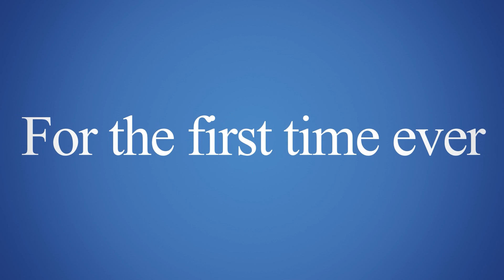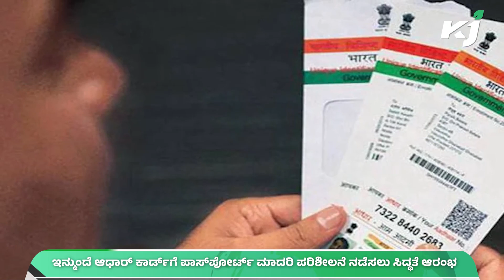ಪಿಎಂ ಕೃಷಿ ಸಿಂಚಾಯಿ ಯೋಜನೆಯಡಿ ಅರ್ಜಿ ಆಹ್ವಾನ.. ಶೇ.90 ರಷ್ಟು Subsidy | pmksy | modinews | scheme | online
ಪಿಎಂ ಕೃಷಿ ಸಿಂಚಾಯಿ ಯೋಜನೆಯಡಿ ಅರ್ಜಿ ಆಹ್ವಾನ.. ಶೇ.90 ರಷ್ಟು Subsidy
ತೋಟಗಾರಿಕೆ ಬೆಳೆಗಳಿಗೆ ಹನಿ ನೀರಾವರಿ ಅಳವಡಿಸುವ ಪೂರ್ವ ತಾಲೂಕಾ ತೋಟಗಾರಿಕೆ ಕಛೇರಿಯಲ್ಲಿ ಹೆಸರು ನೊಂದಾಯಿಸಿ ಕಾರ್ಯದೇಶ ಪಡೆಯತಕ್ಕದ್ದು. ಕಾರ್ಯದೇಶ ಪಡೆಯದೇ ಅಳವಡಿಸಿಕೊಂಡಲ್ಲಿ ಸಹಾಯಧನಕ್ಕೆ ಪರಿಗಣಿಸಲಾಗುವುದಿಲ್ಲ. ಹೆಚ್ಚಿನ ಮಾಹಿತಿಗಾಗಿ ಆಯಾ ತಾಲ್ಲೂಕಿನ ಹಿರಿಯ ಸಹಾಯಕ ತೋಟಗಾರಿಕೆ ನಿರ್ದೇಶಕರು ರವರ ಕಚೇರಿಗೆ ಸಂಪರ್ಕಿಸಬೇಕು ಎಂದು ತೋಟಗಾರಿಕೆ ಉಪನಿರ್ದೇಶಕರು ಪ್ರಕಟಣೆಯಲ್ಲಿ ತಿಳಿಸಿದ್ದಾರೆ.

1..ಪಿಎಂ ಕೃಷಿ ಸಿಂಚಾಯಿ ಯೋಜನೆಯಡಿ ಅರ್ಜಿ ಆಹ್ವಾನ.. ಶೇ.90 ರಷ್ಟು ಸಹಾಯಧನ
2..ಸಿರಿಧಾನ್ಯಗಳ ಮಾರುಕಟ್ಟೆ ವ್ಯವಸ್ಠೆ ಕುರಿತು ತರಬೇತಿ ..ಗುಣಮಟ್ಟ ನಿಯಂತ್ರಣ, ಆಕರ್ಷಕ ಲೇಬಲ್‌ ಕುರಿತು ಚರ್ಚೆ
3.. ಕೃಷಿ ಹಾಗೂ ಕೃಷಿ ಸಂಬಂಧಿತ ಉತ್ಪನ್ನಗಳ ರಫ್ತು ಶೇ.20ರಷ್ಟು ಏರಿಕೆ:
4.. ಮಾಲೀಕನನ್ನ ಸಾಯಿಸಿದ್ದಕ್ಕೆ ಒಂಟೆಯನ್ನು ಹೊಡೆದು ಕೊಂದ ಗ್ರಾಮಸ್ಥರು
5..ಇನ್ಮುಂದೆ ಆಧಾರ್‌ ಕಾರ್ಡ್‌ಗೆ ಪಾಸ್‌ಪೋರ್ಟ್‌ ಮಾದರಿ ಪರಿಶೀಲನೆ ನಡೆಸಲು ಸಿದ್ಧತೆ ಆರಂಭ

00:00 Intro And Headlines
01:30 1News PMKSY
02:24 2News ಕೃಷಿ
03:32 3News ಕೃಷಿ ಉತ್ಪನ್ನ
04:23 4News ಒಂಟೆ
05:12 5News ಆಧಾರ್‌